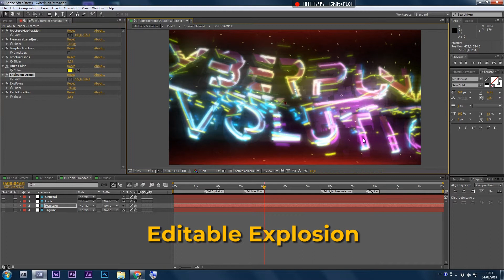Cyberpunk Neon Glitch Logo Intro - After Effects Template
I am very happy to present you this cinematic stylish logo reveal animation, perfect as opener for your cyberpunk movie titles, digital corporate title, futuristic websites, gaming channels and much more.